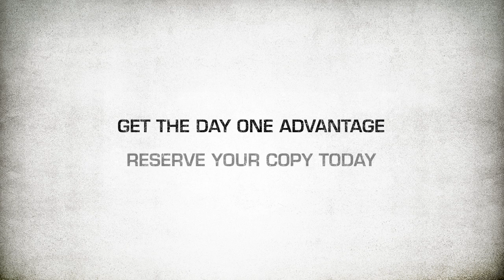Battlefield: Bad Company 2 - Limited Edition